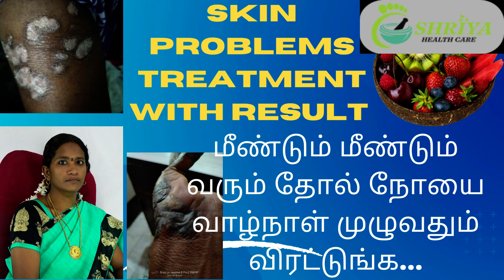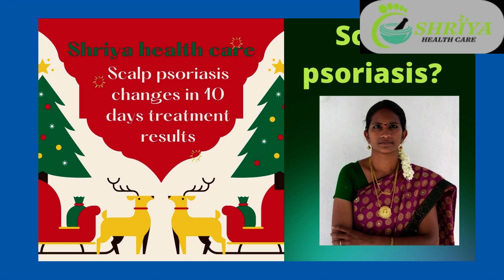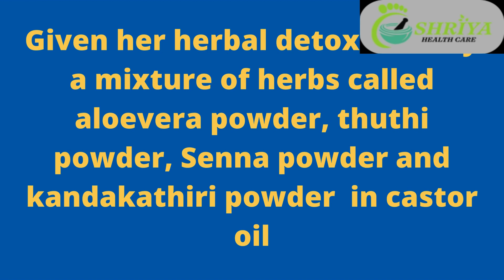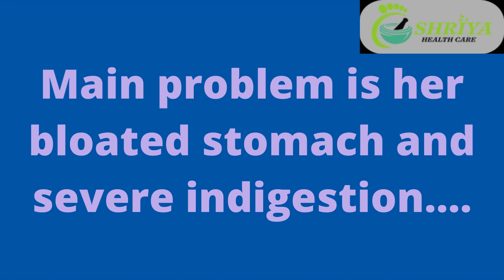one step solution for all skin problem| Shriya Health Care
Skin diseases are conditions that affect your skin. These diseases may cause rashes, inflammation, itchiness or other skin changes. Some skin conditions may be genetic, while lifestyle factors may cause others. Skin disease treatment may include medications, creams or ointments, or lifestyle changes.
ne step solution for all skin problems
We are offering online diet consulting. We are not selling any medicines. We give a complete home care guidance by providing detailed food support.

How To Detox Your Lungs in Tamil| 5 Simple Ways to Clean |சளி தொல்லை இனி இல்லை  |Shriya Health Care

How to Cure Itchy Skin in Tamil | Thol Noi Nattu Maruthuvam |அரிப்பை குணப்படுத்த- Shriya Health Care

Address for communication:
RAJARAJESWARI RAJASEKAR
C/O SHRIYA HEALTH CARE
RAJESWARI NAGAR.
NENMELI, CHENGALPATTU DIST.